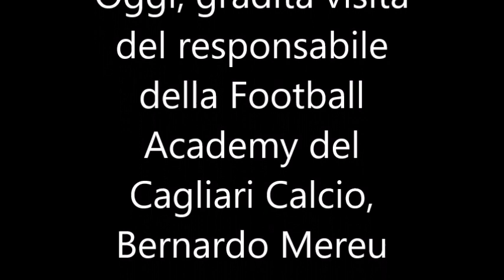Polisportiva Isili - Bernardo Mereu in visita alla nostra Scuola calcio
E' stato un piacere per la Polisportiva Isili, ricevere oggi la visita di Bernardo Mereu, attuale responsabile della Football Academy del Cagliari calcio. In visita ai nostri impianti, Mereu, si è detto soddisfatto del lavoro svolto. Ha parlato del passato del calcio isilese (da spettatore a Isili nel campionato che i rossoblù disputarono nella Serie D nazionale e i dovuti saluti al Presidentissimo Giovanni Dessì), ma anche discusso del presente e sopratutto del futuro e di future collaborazioni ed iniziative a suggello dell'affiliazione all'Academy. A pochi passi da lui, i nostri piccolissimi calciatori intenti nel consueto allenamento sotto gli occhi vigili dei rispettivi allenatori.